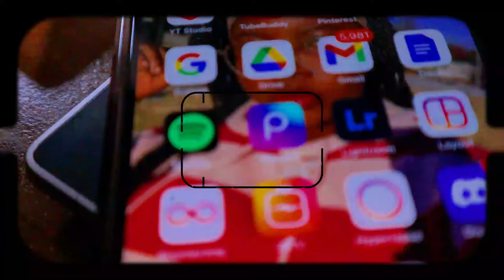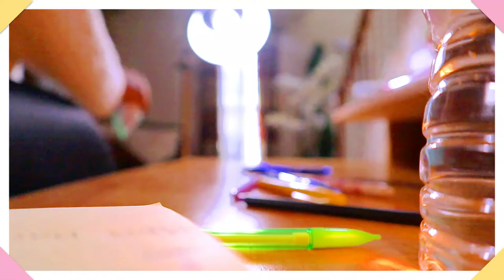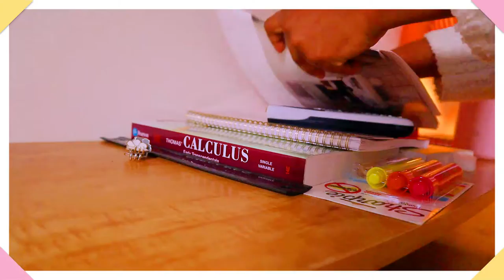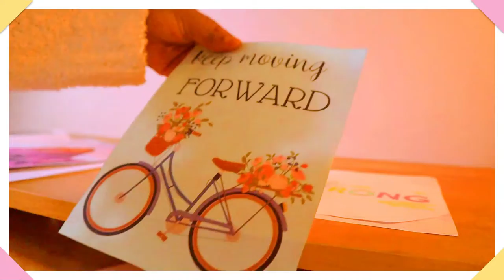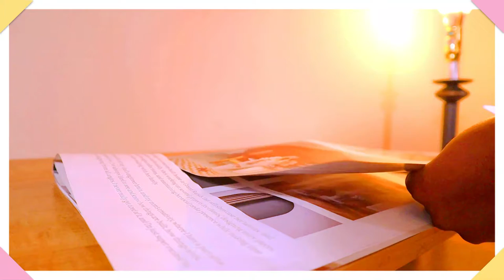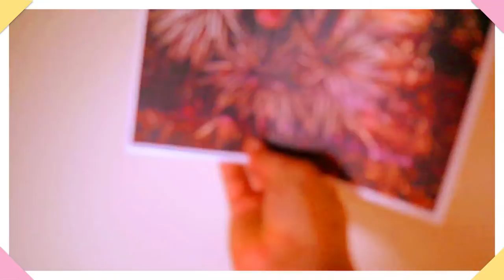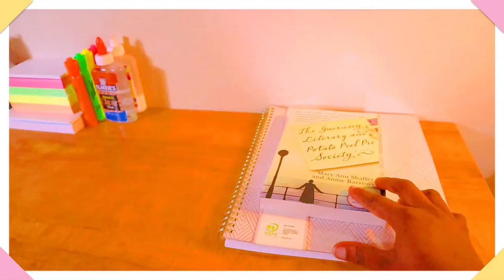desk makeover & tour minimalist, aesthetic setup for online school productivity.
Hello friend🤗 I decided to reorganize my study desk because everything was getting too messy too soon. I shouldn’t have let things get this far but i was not feeling motivated to do this until recently!!🙈also decided to attempt some minimal decor🦋🎊 just for the fun of it and to bring my space to live😀.

•Stalky SOCIALS🦋